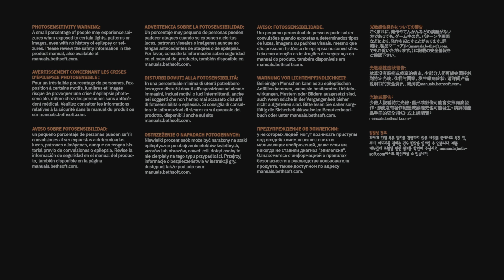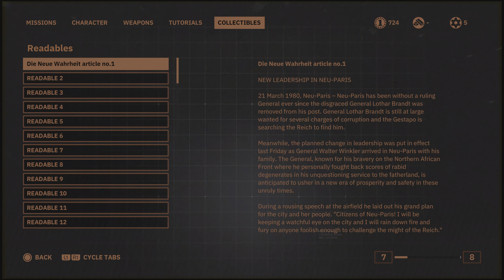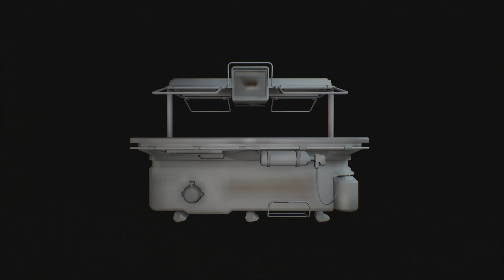Wolfenstein: Youngblood Part 3 Big Dog